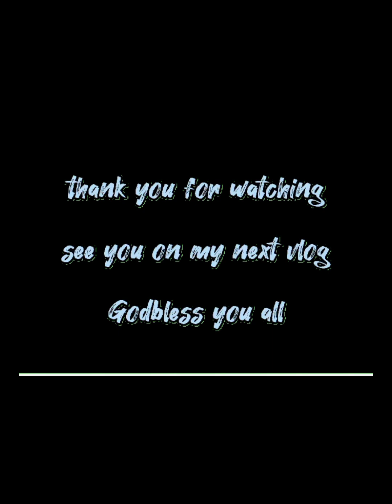1at part of Nacar Quezon Adventure.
adventure of nacar quezon extention of umiray dingalan aurora